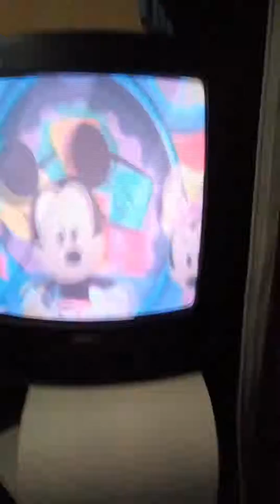14 de marzo de 2019